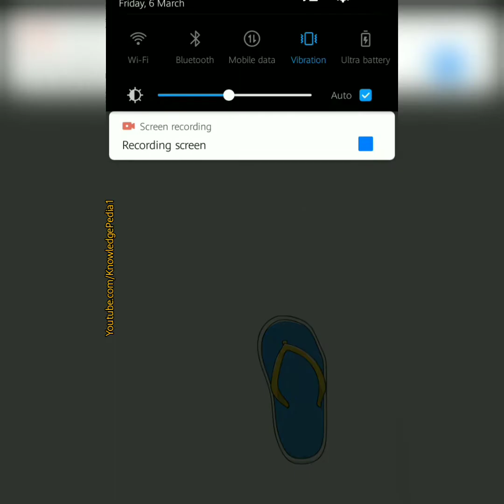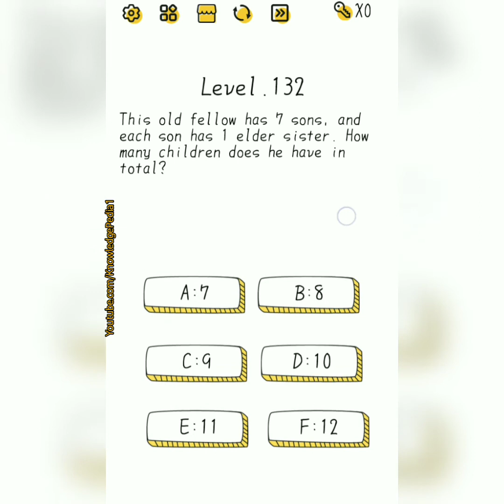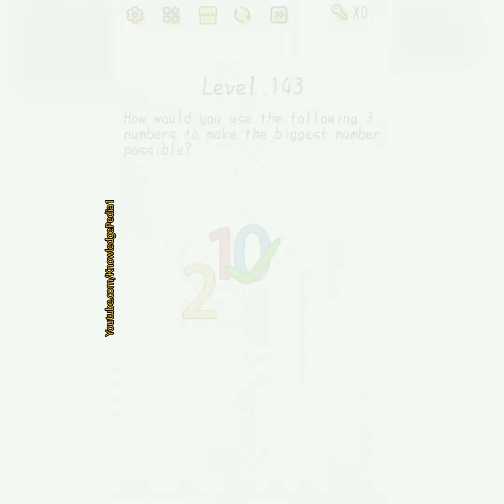Super Brain by aaron.zhang Levels 12 to 152 | Super Brain by aaron.zhang Solution Levels 121 to 152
Super Brain by aaron.zhang Levels 121 to 152 | Super Brain by aaron.zhang Solution Levels 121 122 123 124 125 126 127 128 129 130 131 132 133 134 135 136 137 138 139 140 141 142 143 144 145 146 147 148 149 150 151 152| Super Brain by aaron.zhang Level Answers

Intelligence is a great thing, that's for sure - but it's not a given.
Super Brain is packed with brain-boggling levels that will test your abilities; but you must rise to the challenge! Show your friends just how clever you really are!
Play to improve your reactions, memory and logical reasoning with each conundrum you solve.

SuperBrainaaronzhang
SuperBrain
SuperBrain(aaron.zhang)Answers
SuperBrain(aaron.zhang)answers